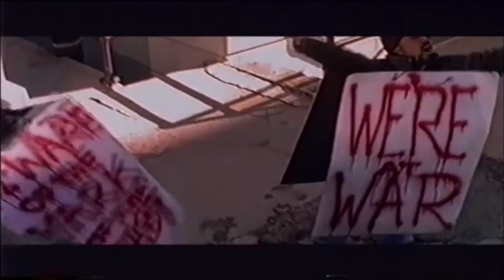Boogiemonsters - The Beginning Of The End (Official Video)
Boogiemonsters
Album: Good Sound Produced by Domingo June 17, 1997
Lyrics:

[ Hook 2X ]
Livin in these last days and times, check yourself
And what you feed your mind, I know you
Can't be blind livin in the future

[ VERSE 1: Vex ]
I got Armageddon weaponry like the 7th Seal
Jahwe send me soundwaves (sshaa-sshaaa) that you feel
Hail and fire, a burning mountain, it's on
In one line, a 3rd of earth and waters are gone
Check my vocal, more hotter than sun in Alcapulco
Normany inequite splitter, and ignorance get rid of
I spitter, start into space, it's like the moon and sun
How many worthy of Heaven? No, not one
Throw the devil in a bottomless pit, judgment begin
Angel from the Euphrates killed a 3rd of his men
Then I change form, bustin in abnormal type tactics
Flippin styles like acrobatics
So who can do what he do, flip a style that's free too
With more fat formulas techniques than T2
See through falacy with my x-ray vision
Wreckin raps inside my derby like demolition
Style switch, envision my brain-splittin atoms in the track
I'm beyond critical mass, feel the lyrical blast, black
It's the P.O.W. in the lyric-proof jacket
My quicker spray richochet your racket out my bracket
From the attic of the Boogiemonsters shack
It's the revolutionary black hole sun on attack

[ Hook 2X ]

[ Mondo ]
? is pro-black and to my folks it sound silly
But it's lockdown straight from Rhode Island to Philly
As the crackdown begins, intensity reaches to the maximum
And you really get to see who is your friends
The same sneakers angle from the telephone cable
Five-o forever patrollin, my neighborhood is never stable
These days, this appears to be a concentration camp
Eliminatin welfare and still fishin for a victim
Cause from 200 down to 95th Street is all blackly populated
Then go further downtown, it ain't debated
Who inhabitates the best, come on, we segragated
But that's aight, somebody's comin like a thief in the night
The police state technique is to practice on the cattle
On the humble for that worldwide battle
Illest when I feel this, yo Domingo, slide the faders on the bass
And I'ma lay it all out in they face
Most of the Presidents was Masons with one thing in mind
To keep it in the family they must elimate the swine
And the swine is us, and whose God do +you+ trust?
It's gettin realer by the second in the future

[ Hook until end ]